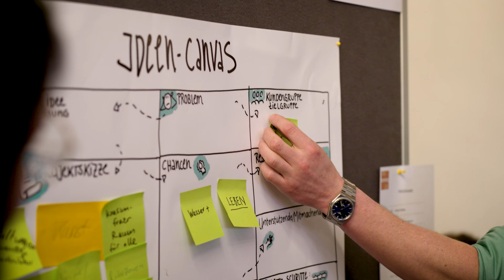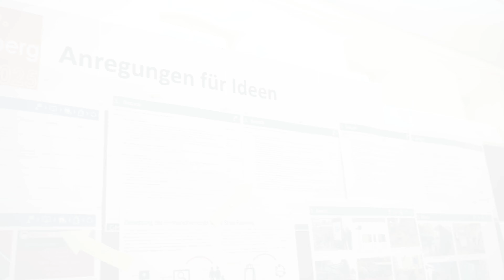Das war der Kickoff zu Mitte.Bamberg.2025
Wir zeigen Euch einen schönen Zusammenschnitt Kickoff am 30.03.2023 Vielen Dank an dieser Stelle nochmals an alle Mitwirkenden, Akteur:innen und Besucher:innen für diesen gelungenen Auftakt von Mitte.Bamberg.2025!

Bamberg hat sich erfolgreich für eine Förderung für das Bundesförderprogramm „Zukunftsfähige Innenstädte und Zentren“ (ZIZ) beworben. Das Ziel des Programmes ist die aktive Begleitung der Transformation der Innenstadt.

In Bamberg heißt das Projekt, das mit den Fördergeldern umgesetzt wird, „Mitte.Bamberg.2025“.

„Mitte.Bamberg.2025“ hat bereits Ende 2022 mit vorbereitenden Workshops gestartet. Der Förderzeitraum geht bis zum Jahr 2025.